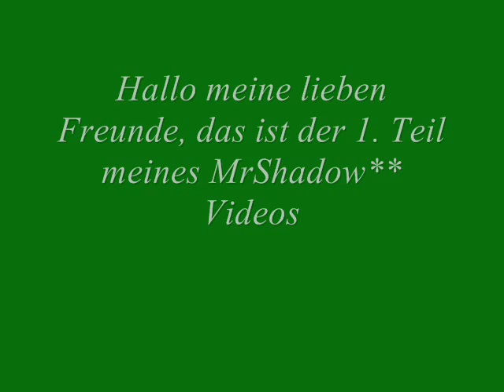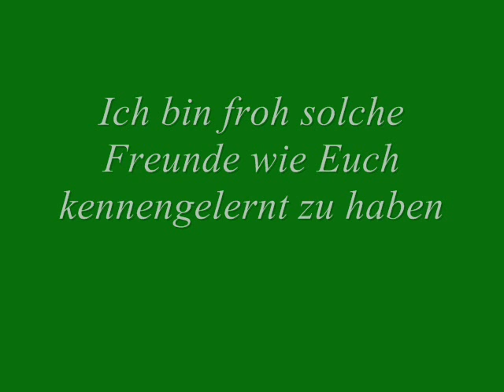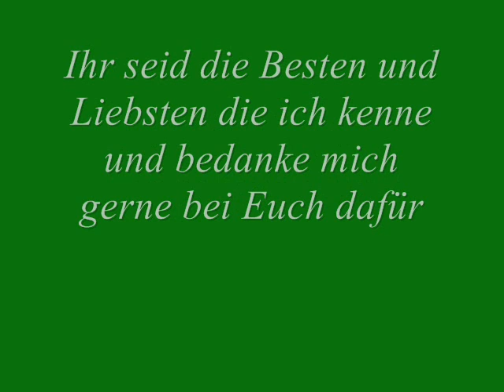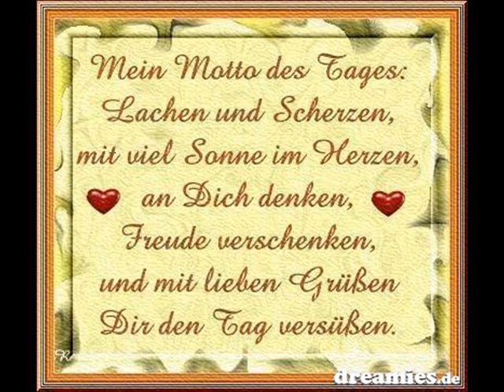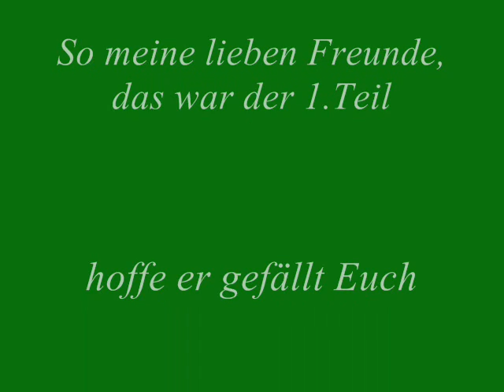Best Of Friends Teil 1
Das ist nun der 1. Teil meines Videos
Die Musik ist von:
Russ Ballard - Voices
Viel Spass wünscht
MrShadow**